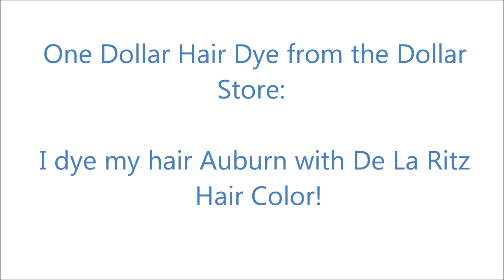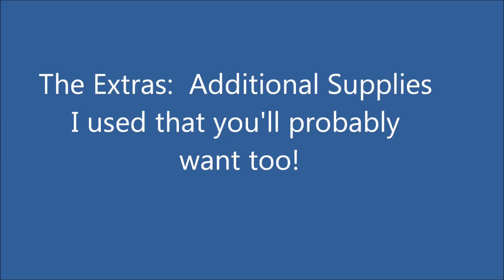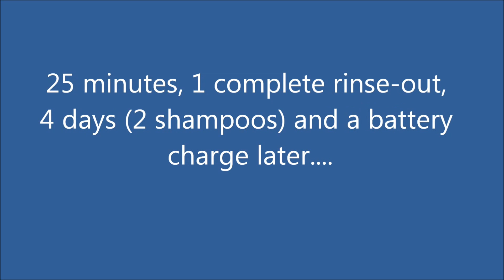Dye Your Hair with One Dollar Hair Dye From Dollar Tree! -Looks Great!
So, I decided to dye my hair with 1 dollar hair dye from my local Dollar Store, Dollar Tree.  Yep, I dyed my hair with Color Eazy Auburn Hair dye from the "De La Ritz" company, and it actually turned out pretty great!

Check out Dollar Tree online, I hear you can possibly order online now at: DollarTree.com